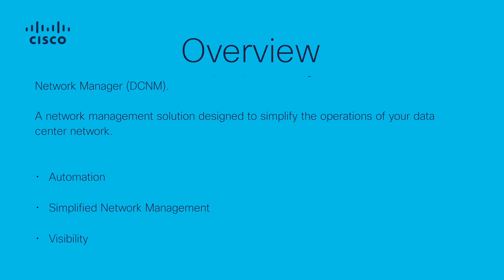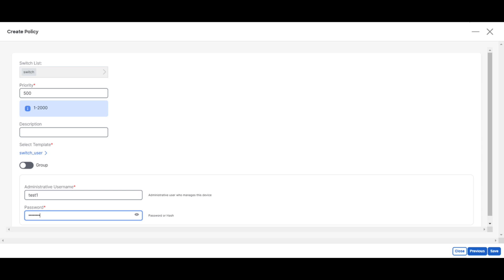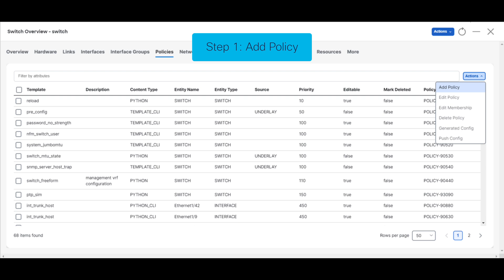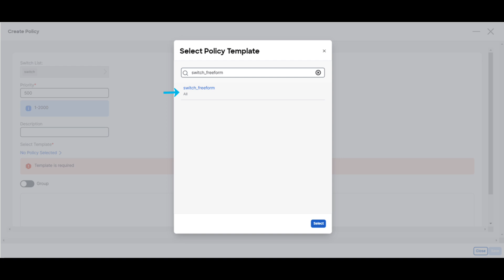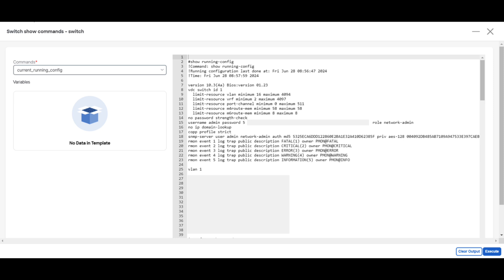How to Add/Delete a User on Cisco NDFC | User Management and Permissions Guide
In this video, learn how to add and delete users on Cisco Network Data Fabric Controller (NDFC). This tutorial covers user management processes, from creating new accounts to deleting users, and demonstrates how to assign roles and permissions for controlling access to your network infrastructure.

  What you’ll learn in this video:
  – How to add new users and assign roles on NDFC
  – How to delete users and ensure proper user role cleanup
  – Best practices for managing user permissions and maintaining secure access